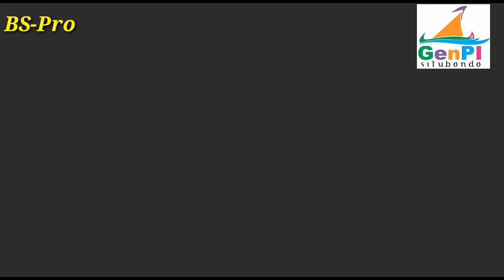Kampung Kerapu Situbondo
Launching Kampung Kerapu, acara ini di resmikan oleh Gubernur Jawa Timur yg di wakili oleh Bapak Kepala Dinas Kelautan dan Perikanan Jawa Timur. Ikut juga hadir dan meresmikan launching tersebut Bapak Bupati Situbondo H Dadang Wigiarto. Dgn di resmikannya Destinasi Kampung Kerapu di harap dapat menunjang program pencanangan Tahun Kunjungan Wisata 2019. Situbondo Mantap.